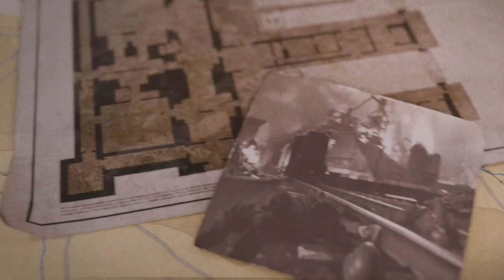sniper elite 5 - Festung Guernsey#xboxone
sniper elite 5 - Festung Guernsey#xboxone gameplay@xbox @GameZoneVideoGames @CONSOLEGAMERSTATION